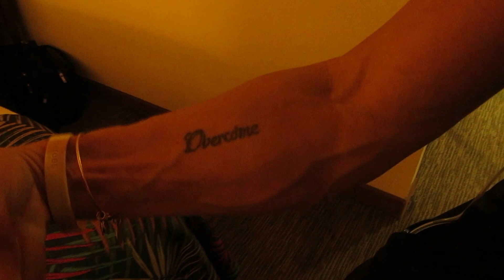Emery Miller flexing and looking great.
Session in St Pete, FL with Emery was an awesome highlight of my stay there.  Highly recommend her to anyone.